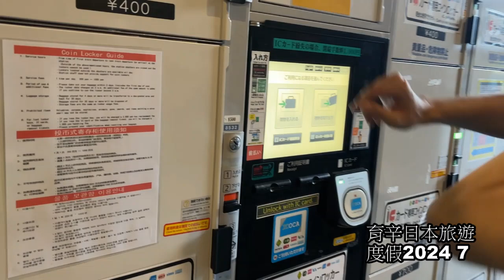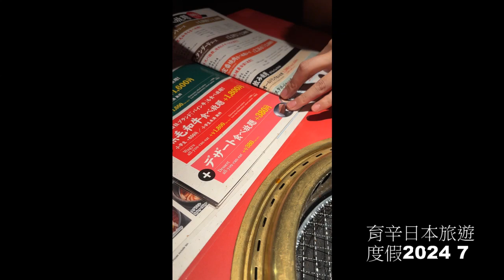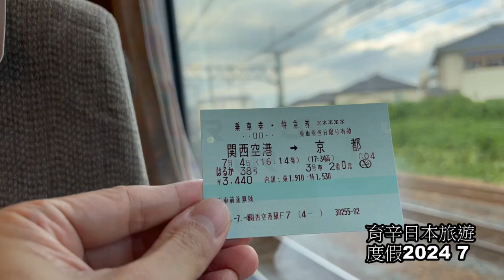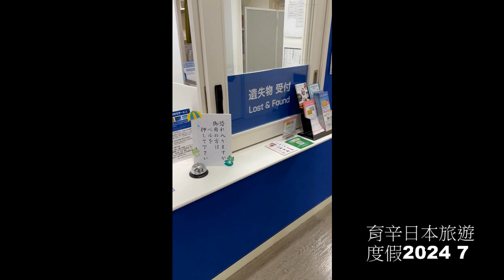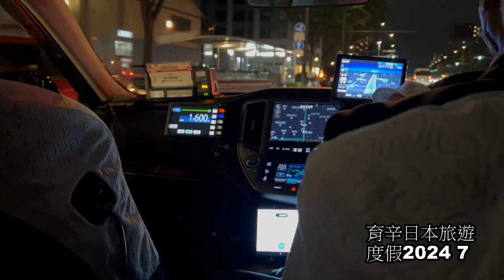育辛日本旅遊度假影片2024 7月